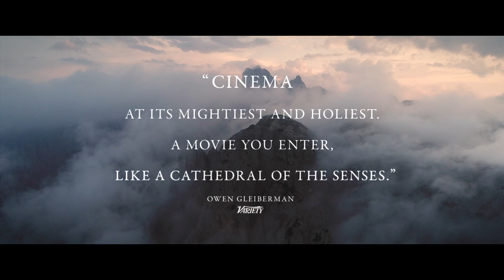A HIDDEN LIFE - Official Trailer (August Diehl, Valerie Pachner) | AMC Theatres (2019)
The Austrian Blessed Franz Jägerstätter, a conscientious objector, refuses to fight for the Nazis in World War II.

Coming to AMC Theatres December 2019.